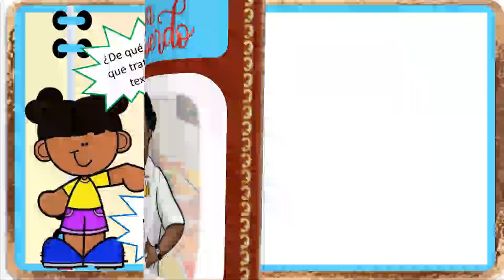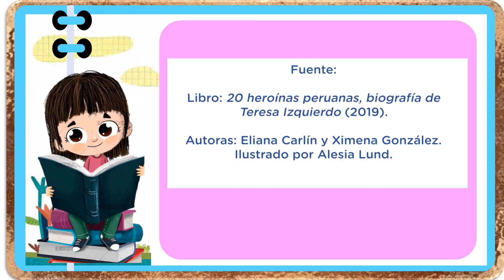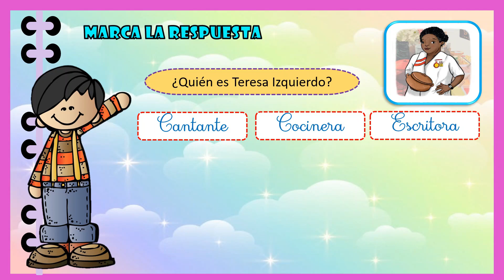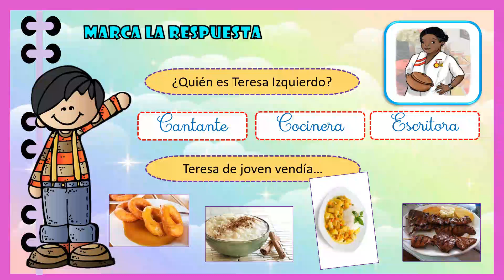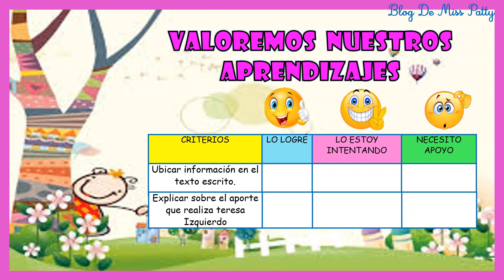Leemos juntos, Teresa Izquierdo Aprendo en casa 1° y 2° grado EXPERIENCIA 10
ficha

Recurso educativo 1er y 2do grado
El video es un recurso para docentes y padres de familia, en la enseñanza remota.

VISITANOS PARA MAS NOVEDADES EN: (Fichas , curiosidades, material didáctico y más)